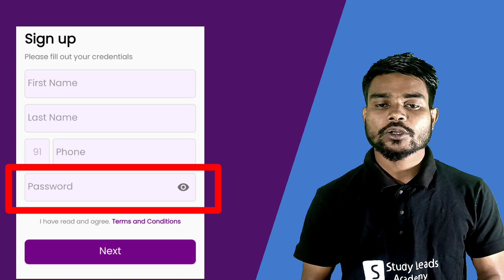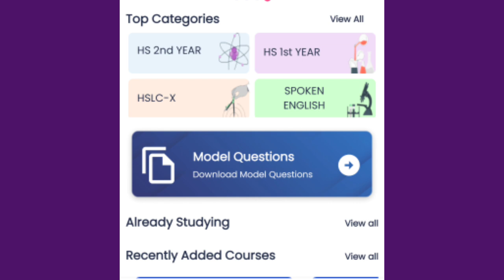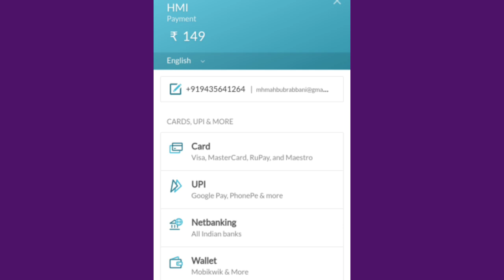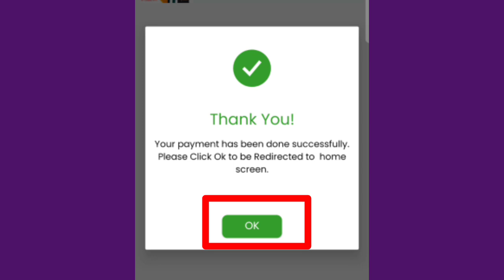Hs English model question paper 2022/ ইয়াৰ পৰা ৯০ শতাংশ প্ৰশ্ন পৰীক্ষাত আহিব।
We have prepared English model question paper &  it's answer for HS students. we hope from this model question paper almost 90% question will be common in the final examination which will be held on 15th March, 2022.

            A good news for the students of Hslc and Hs.

    মেট্ৰিক আৰু উচ্চতৰ মাধ্যমিকৰ চুড়ান্ত পৰীক্ষাত অৱতীৰ্ণ হ'বলগীয়া ছাত্ৰ-ছাত্ৰীৰ সুবিধাৰ্থে ইতিমধ্যে 'Study Leads Academy' নামৰ এটা শৈক্ষিক Mobile application launch কৰা হৈছে ,য'ত উপলব্ধ আছে উন্নত মানৰ Notes আৰু Model Question paper , তলত দিয়া Link টোত Click কৰি apps টো download কৰিব পাৰে।

                           ধন্যবাদেৰে
              Study Leads Academy

Hs English model question paper 2022

Hs 2nd year 2022 Final

Common Job Application For HS

Common Report writing for HS

Common Notice writing for HS

Common Narration for HS

Common Voice change for H

Common preposition for Hs

Common Simple, Complex and Compund Sentence for HS

Common Question from Flamingo

Common questions from Vistas.